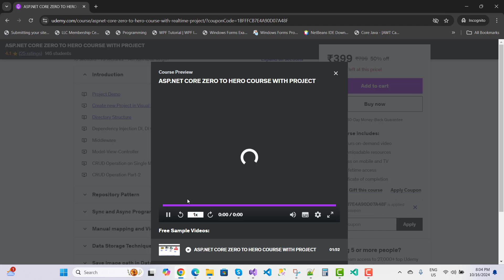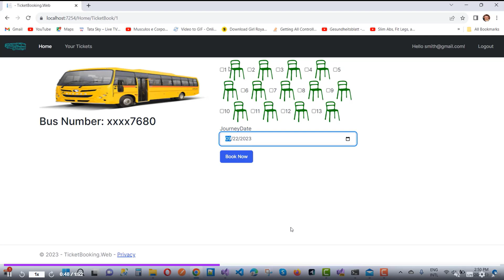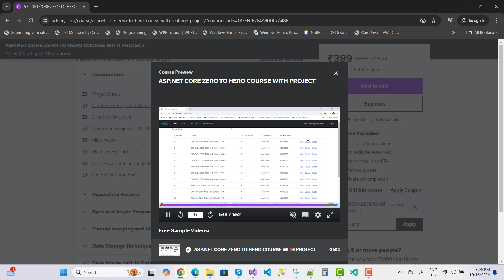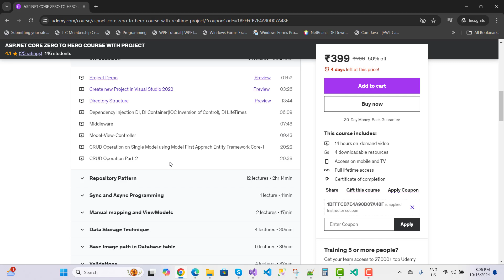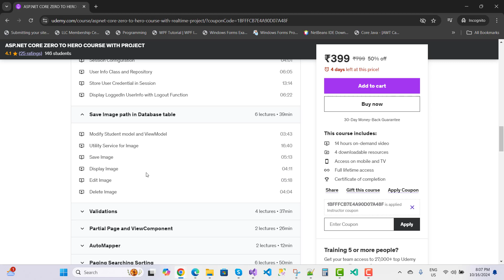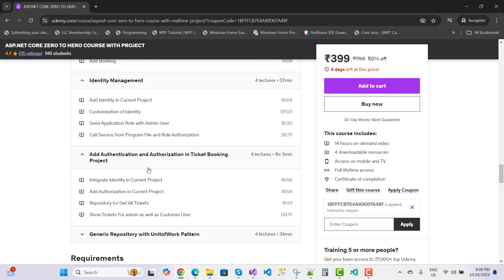Ticket Booking Project in ASP.NET CORE | Real time Scratched based .NET project